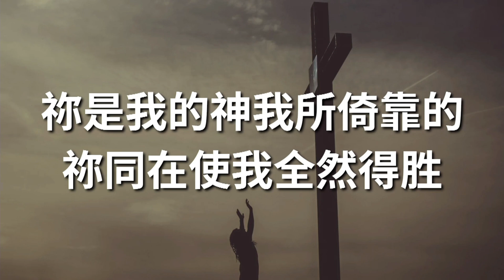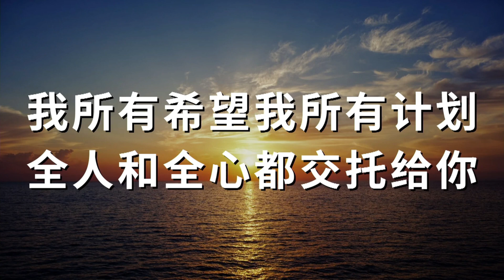主日敬拜赞美 🥁 18 Aug 2024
歌名 🥁🪇：

00:12 你是我的一切
03:15 敬拜主
05:09 坚立在应许上
06:52  我知所信的是谁
09:18 耶和华你是我的神
11:32 主我献上生命给你